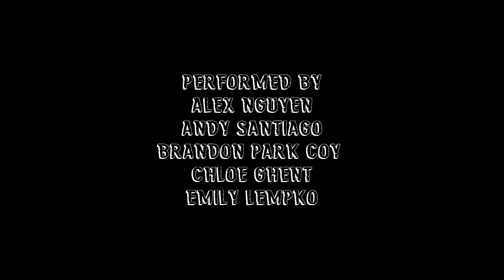"Jungle Bae" | [M]VP Jungle Bae Summer 2018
Music: Jungle Bae (ft. Bunji Garlin) - Skrillex And Diplo
Dancers: Alex Nguyen, Andy Santiago, Brandon Park Coy, Chloe Gerungan, Chloe Ghent, Emily Lempko, Irene Lee, Josh Fitch, Katie Poa, Kartini Handoko, Kree Zhang, Luis Mireles, Maddy Weinberg, Tory Full
Videographer/Editor: Ryan Barroga
Choreography/Director: Chloe Gerungan